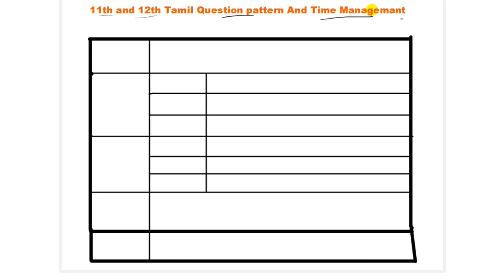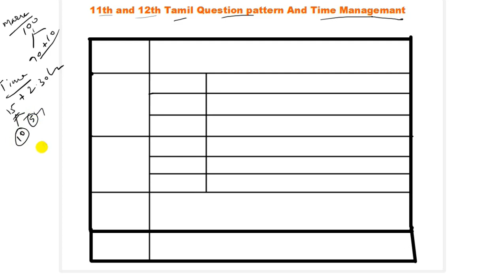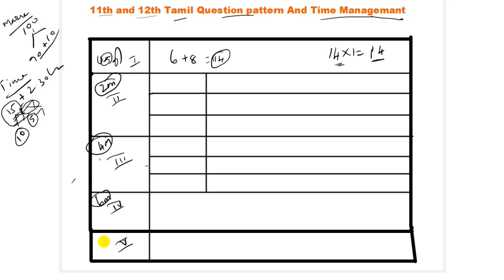11th 12th Tamil Question pattern and Time Management